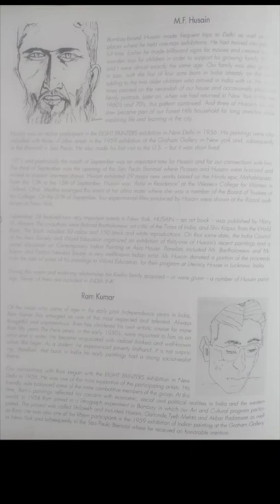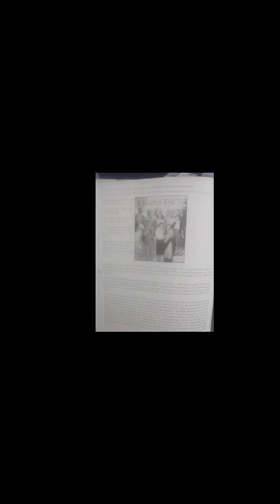Rare Book Series - India Ink by Martha McKee Keehn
India Ink by Martha McKee Keehn is an evocative collection of letters written by one of the first serious collectors of modern Indian art. Interspersed with paintings from their collection, this unique volume perfectly captures the optimism and creative spirit of India at a vital time in its emergence. Find this exclusive copy only with us.

Publisher : Vadehra Art Gallery (5 February 2009)
Language: : English
Hardcover : 230 pages
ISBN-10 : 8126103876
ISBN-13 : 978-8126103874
Item Weight : 454 g
Dimensions : 22.3 x 2.2 x 30.7 cm